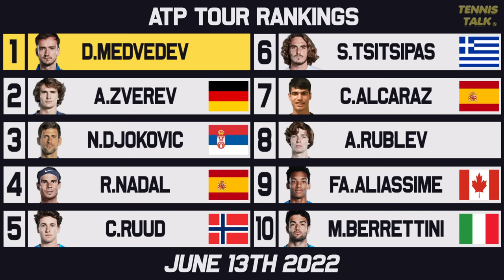Djokovic Falls ahead of Wimbledon 2022 | Medvedev Tops Ranks Again | Tennis Rankings News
With Wimbledon 2022 just around the corner Djokovic has dropped down the ranks while Berrettini and Murray making the final of Stuttgart. Van Rijthoven shocking Medvedev in Holland but Meddy still regained number one. Who will be ready for Wimbledon in a few weeks?

0:00 | Intro
0:23 | Past Results
1:17 | WTA Rankings
1:52 | WTA Finals Race
2:32 | WTA Up/Down
3:05 | ATP Rankings
4:01 | ATP Finals Race
4:23 | ATP Up/Down
5:23 | Outro